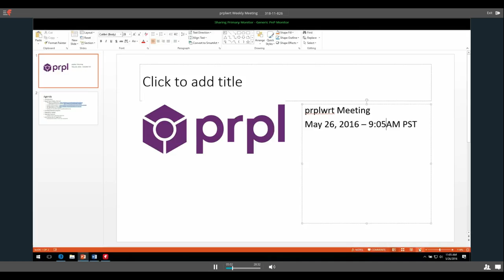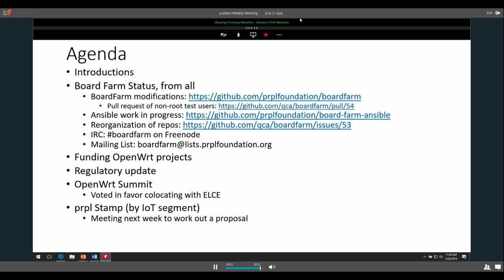prplwrt Weekly Meeting - May 26, 2016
prplwrt weekly meeting from May 26, 2016, 9AM PT